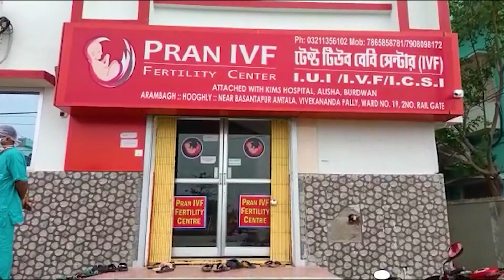আরামবাগে বেকারীতে তাণ্ডব মাতালদের, হেনস্থার শিকার এক মহিলা! গুরুতর জখম এক!—প্রতিবাদী আওয়াজ